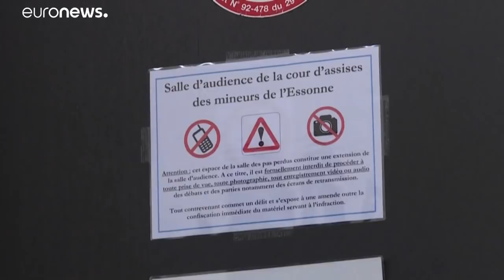Les policiers français en colère manifestent contre le verdict après l'affaire de Viry-Chatillon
Dans plusieurs villes de France, des centaines de policiers se sont rassemblés devant les tribunaux indignés par le verdict du procès de l'attaque des policiers de Viry-Châtillon. 8 des 13 jeunes accusés ont été acquittés, les 5 autres condamnés à des peines allant de 6 à 18 ans de réclusion.